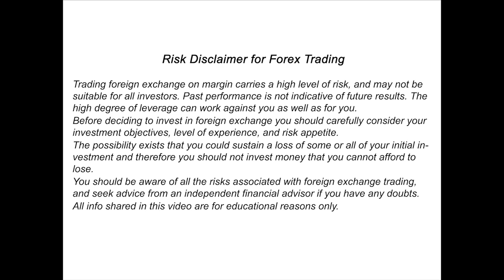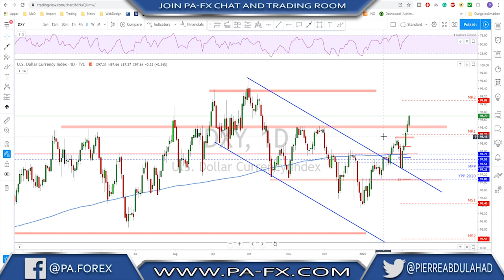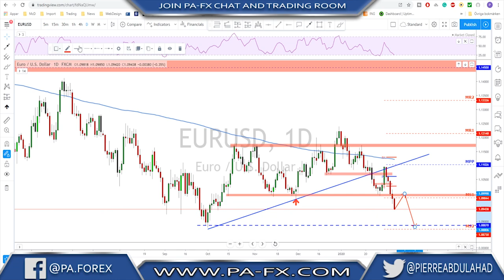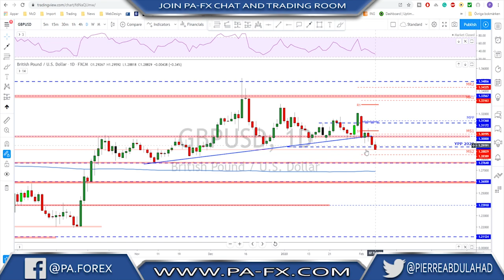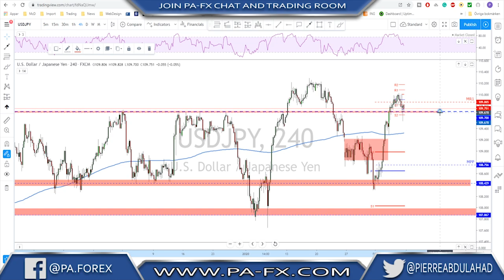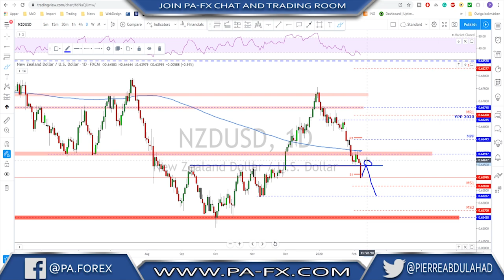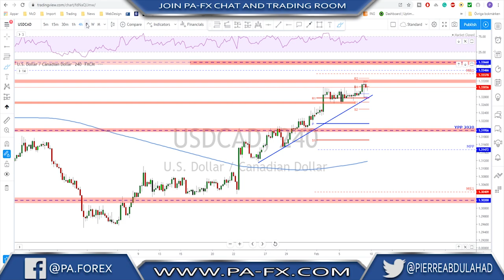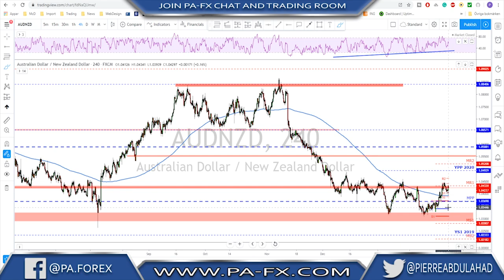Forex | Weekly Trade Ideas (Top Down Analysis)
The weekly trade ideas help you to plan your trades for the week.
I cover all the major currency, calling all the important levels to watch for the upcoming trading week.
EURUSD bears in control and price broke key support area. Expecting more downside and selling the rallies on the pair.
GBPUSD broke support at 1,3000 more downsides expected, sell rallies on this market is the main idea.
USDJPY at key resistance area, as far as price hold above 109,70 bulls will continue to push higher

Also covered in this video, Gold, Crude Oil, USDCAD, USDCHF, AUDUSD, NZDUSD